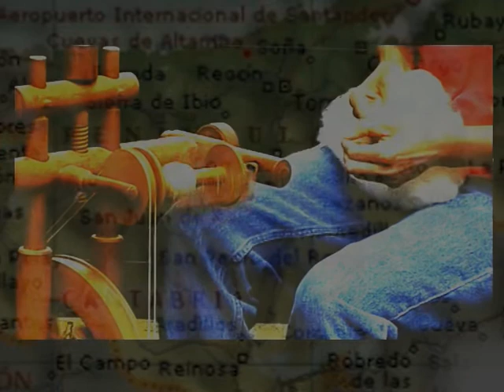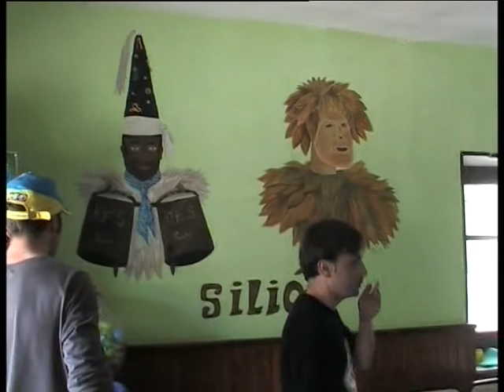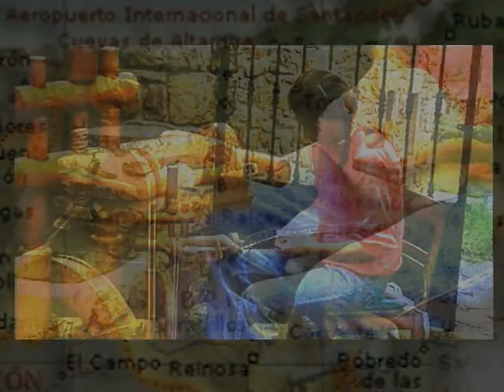Documental La Maya 14 julio